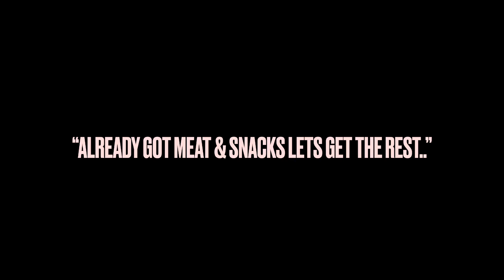VLOG [EP: 009]: Organising a birthday braai for my brother • let’s go to PTA • grocery haul